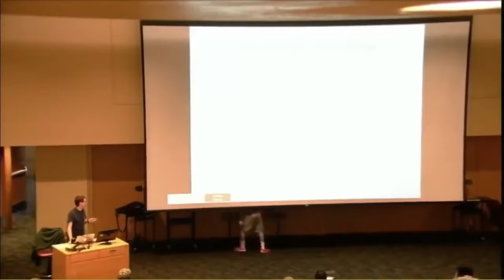Cicaxir the karoxes